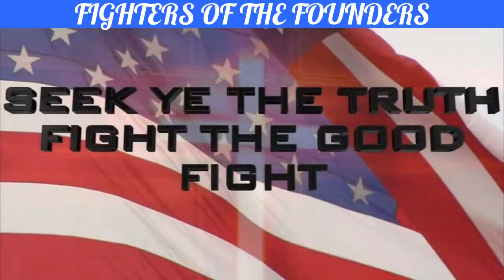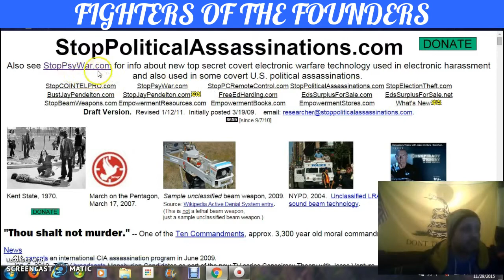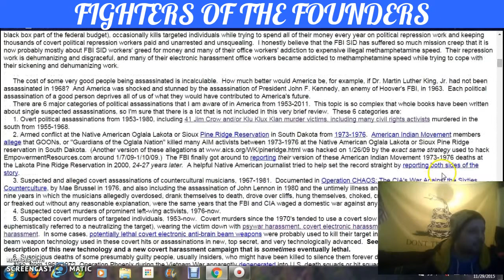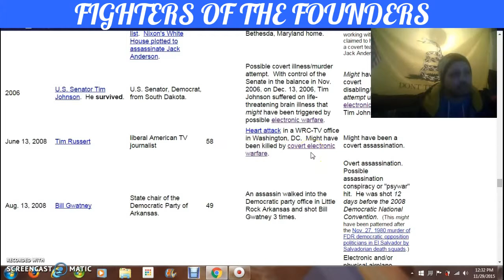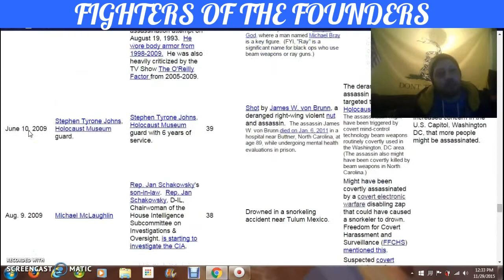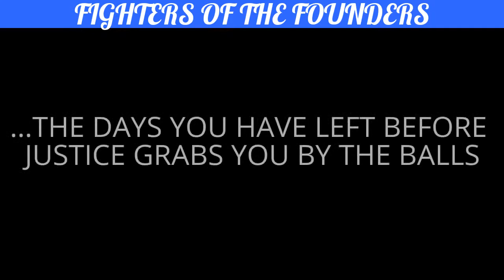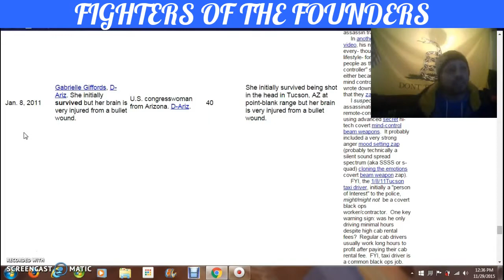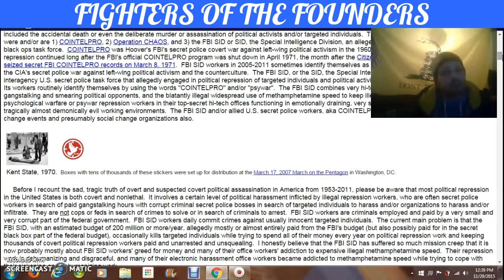BIGGIE SMALLS MURDER & GABBY GIFFORDS : DEAD OR ALIVE ?